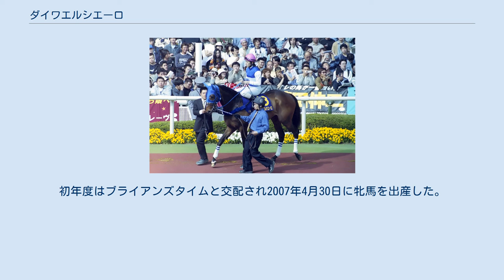ダイワエルシエーロ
ダイワエルシエーロ（Daiwa el Cielo、2001年5月11日 - ）は日本の競走馬、繁殖牝馬である。
主な勝ち鞍は、2004年の優駿牝馬（オークス）、クイーンカップ、京成杯。
2005年のマーメイドステークス。
 馬名の由来は、冠名に神・至福や空といった意味のスペイン語El Cieloから。
 デビューは2003年12月28日、阪神競馬第5競走の新馬戦（芝1600m）で、1番人気に応えて勝利した。
 翌2004年、初戦の紅梅ステークスでは2着に敗れるが、続くクイーンカップで初重賞制覇を飾り、牝馬クラシック戦線に名乗りを上げる。
直行で挑んだ桜花賞ではダンスインザムードの7着と敗れる。
次走の優駿牝馬（オークス）では母ロンドンブリッジが短距離馬だったこともあって距離不安説がささやかれたが、それを一掃するかのような逃走劇を見せ見事優勝する。
鞍上の福永祐一にとっても優駿牝馬は初制覇であった。
 秋シーズンは疲れが取れないために、秋華賞とエリザベス女王杯を回避し、次走として選んだのは牡馬混合の京阪杯であった。
8番人気の低評価ながら、ここでも逃げを打って快勝。
次走の阪神牝馬ステークスでも期待されたが、ここでは3着に終わった。
 2005年は京都金杯から始動するが、9着と大敗。
続くダートの川崎記念も6着、そしてダービー卿チャレンジトロフィー、愛知杯はともに16着とふがいないレースが続いたが、マーメイドステークスで久々に勝利する。
その後は下河辺牧場で休養していたが、そのままレースに復帰することなく2006年3月15日引退となった。
 引退後は下河辺牧場日高支場にて繁殖牝馬となった。
初年度はブライアンズタイムと交配され2007年4月30日に牝馬を出産した。